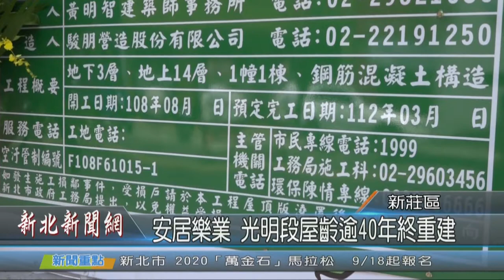1080917安居樂業 光明段屋齡逾40年終重建